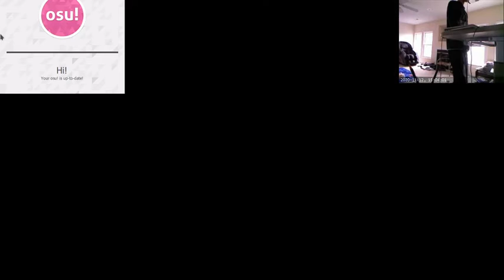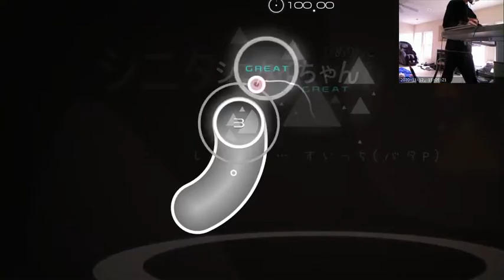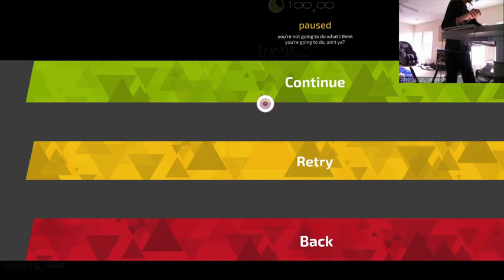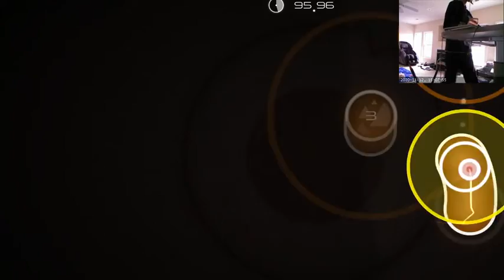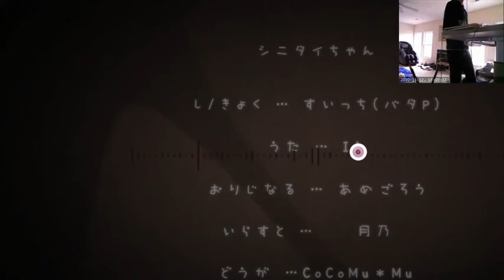stay fit gamers